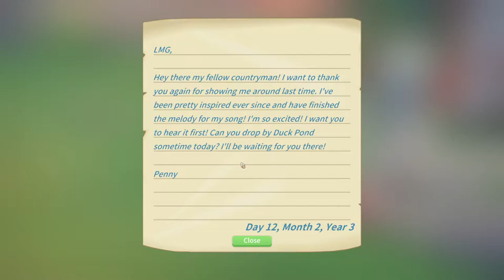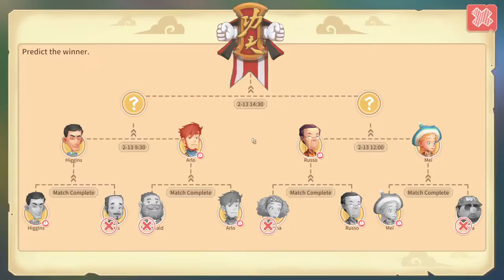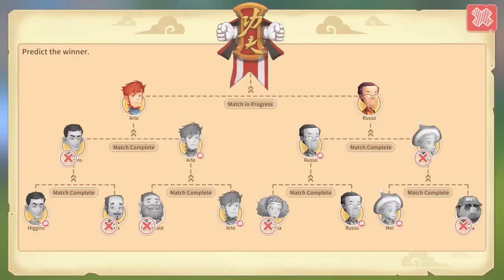Let's Play My Time At Portia - The Martial Arts Tournament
My Time At Portia Gameplay

We watch this years Martial Arts Tournament and start to work on a stage for Penny.